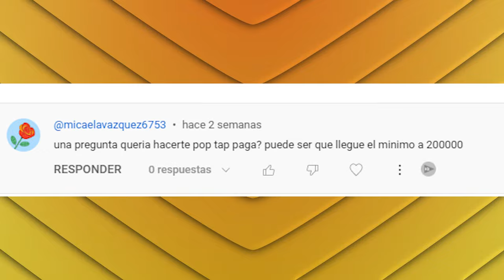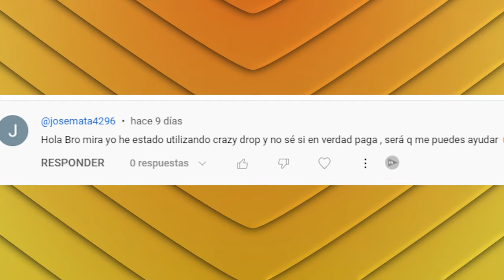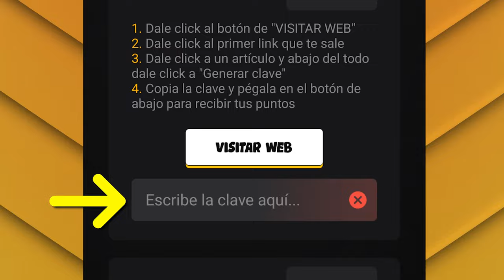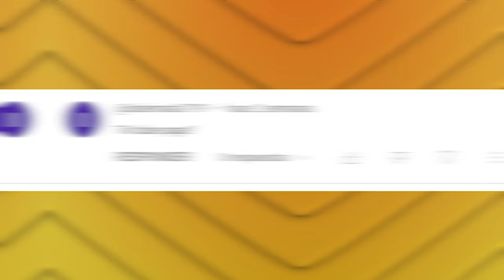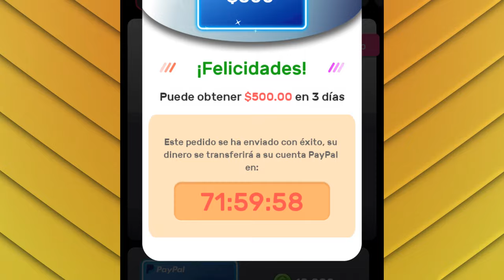🔴 5 apps que te pagan todos los días ¿Funciona?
Puse a prueba 5 appsquepagan que me pidieron que revisara en comentarios del canal ¿alguna de ellas me pagó? ¿o resultaron ser un completo scam? Vamos a verlo.

00:00 Apps para ganar dinero
00:18 Probando apps para ganar dinero
00:58 ¿Pop Tap paga?
01:35 Crazy Drop: lo probé
02:27 Regalos+ ¿De verdad paga?
03:39 Happy Dice ¿es scam?
04:34 Tik Tube ¿paga de verdad?